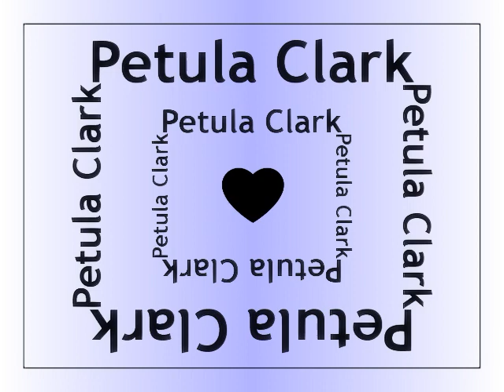Petula Clark * I Could Have Given You More